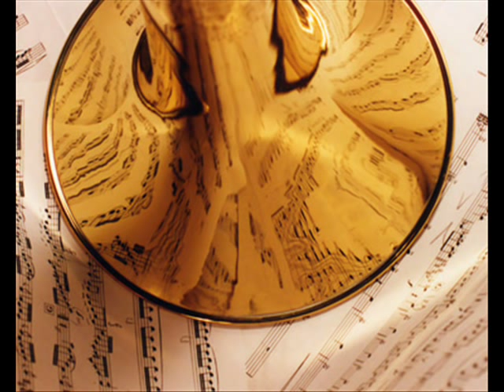Theme From Schindler's List.wmv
Trilha sonora do filme A lista de Schindler. Don Lucas Trombone tenor solo e piano.